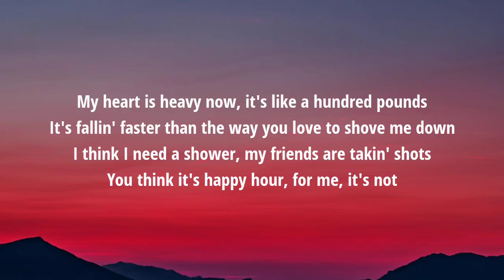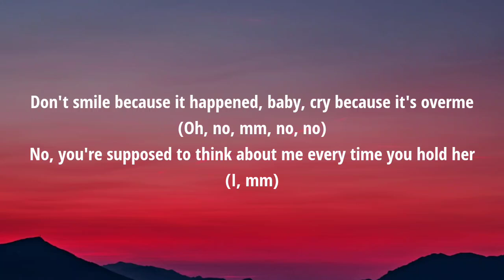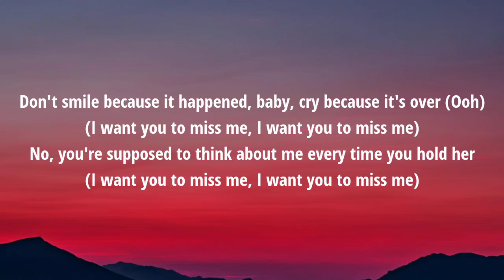Sabrina Carpenter - Don’t Smile (Lyrics)